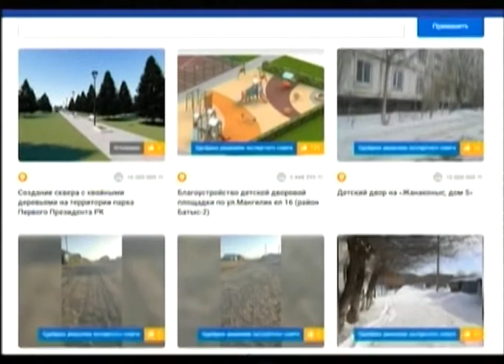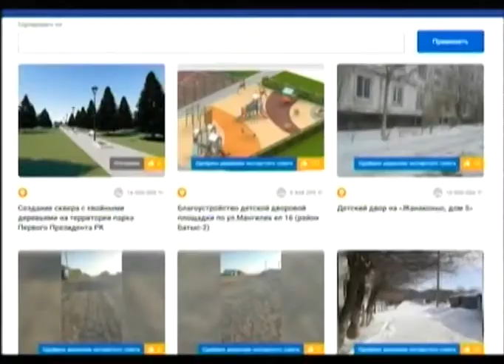Город сегодня (Рика ТВ) от 13 июля 2022 года